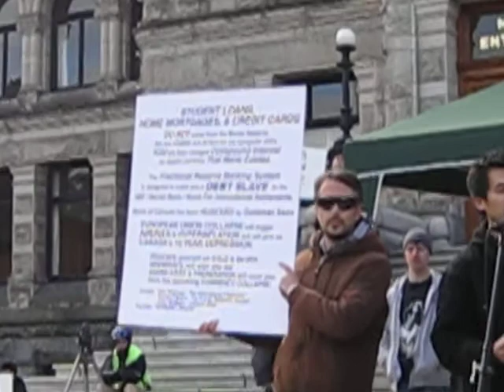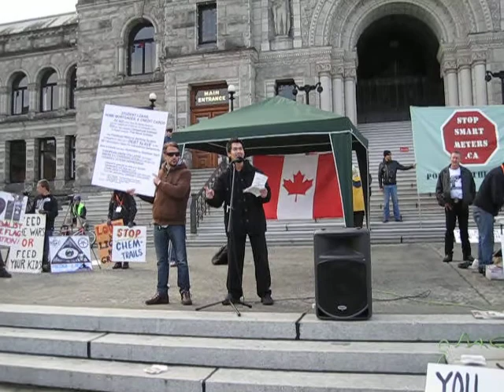OCCUPY VICTORIA - VINNIE'S EPIC SPPECH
Vinh Quang Nguyen delivers one of the most epic, truth telling speech, in Victoria's history...enjoy.